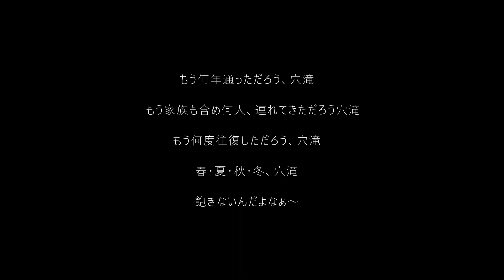熟女子会in塩谷丸山～遠藤山～穴滝:2023/6/11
本格的な夏に入る前に女子会を3つ企画した。
その1つ目は、先日のアポイ～ピンネのピストンだが、残念ながら単独となった。
2つ目の塩谷丸山～穴滝は、まだ穴滝を知らない人にとっては興味が湧いたようで2人参加予定だった。しかし、ひとりがご家族都合にてドタキャンとなり、結局ふたりで女子会となった。互いにかなりいい歳なので熟女子会だ。

もう何度通っただろう、もう何人ここへ連れてきただろう、春・夏・秋・冬どの季節に来ても飽きない「穴滝」。あまり有名になってほしくないけど、知り合いには教えてあげたくなっちゃうお気に入りの場所。

今回は、車2台なので、1台を林道ゲート前にデポし楽ちんコースで。
以前は、何度か塩谷駅前に車を停め穴滝までのピストンしていたが、楽ちんを覚えてしまった今は、出来るだけ避けたいなぁー（苦笑）